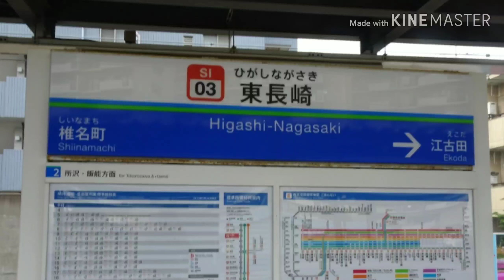【駅メロ】東長崎駅発車メロディー「西武3番高音ver」「西武4番低音ver」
東長崎駅ですねー。
この駅はスピーカーが更新していないため普通のverと比べると高音であったり低音であったりと他の駅とは違うメロディーを聞くことができます。
東長崎駅はスピーカーの位置もそんなに高くないので一脚でなくても収録しやすいと思います。
さーて次は練馬高野台駅かな？(ネタバレ)
2日くらい投稿が途絶えてしまい申し訳ありませんでした。

鉄道モバイルのURLはこちらです。

この動画には株式会社スイッチの楽曲が含まれている場合があります。

Twitterの垢
205系人間

Instagramの垢
ゆっくりさんGK18世